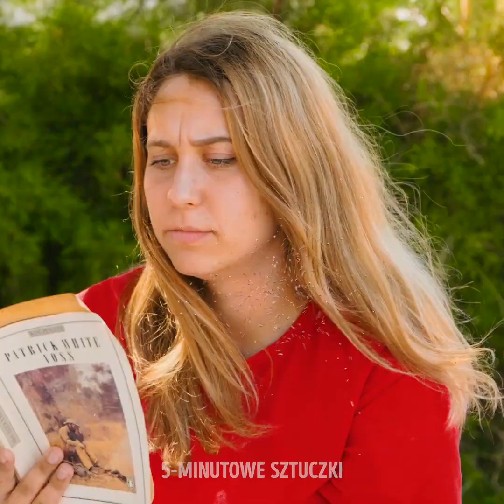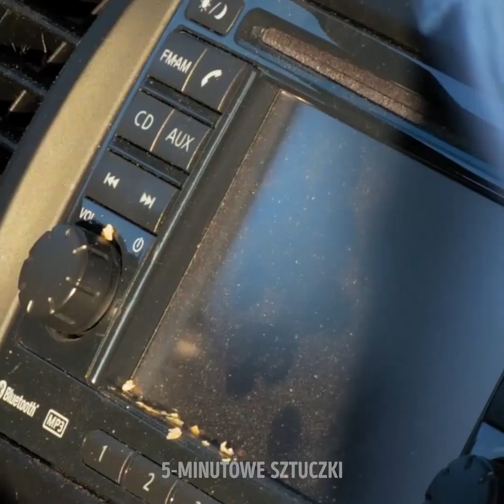ZASKAKUJĄCE SZTUCZKI Z CYTRYNĄ, KTÓRE KONIECZNIE ZECHCESZ WYPRÓBOWAĆ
Przedstawiamy niesamowite life hacki, które zmienią wasze życie! Czy wiecie, że możecie wykorzystać cytryny jako główny składnik kosmetycznych i leczniczych receptur? W filmiku znajdziecie mnóstwo odjazdowych porad i pomysłów, jak ich użyć! Możecie na przykład zastosować plaster cytryny na trądzik albo zrobić owocowy peeling do ciała.
Wiecie, że kwas cytrynowy zabija grzyby? Pokażemy wam mnóstwo porad, które przydadzą się w codziennych zadaniach. Cytryny świetnie nadają się do czyszczenia, gotowania i konserwacji żywności. Skropcie warzywa i owoce sokiem z cytryny, a zachowają świeżość na dłużej!
Zamroźcie cytrynę w kostkach lodu albo wykorzystajcie ją do wygładzenia szorstkiej skóry na piętach.
W filmiku znajdziecie mnóstwo fajnych pomysłów, jak wykorzystać cytryny w codziennym życiu!

0:39 – Cytrynowy peeling do ciała
2:25 – Skrop sałatę sokiem z cytryny, a będzie świeża na dłużej
3:20 – Cytrynowe kostki lodu
4:05 – Cytryna na wygładzenie pięt
5:01 – Jak czyścić patelnie cytryną